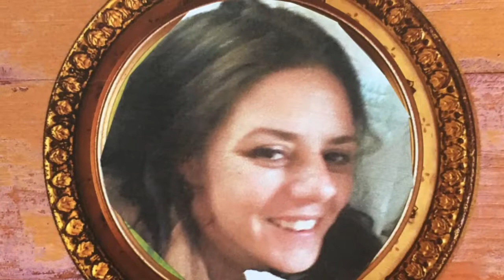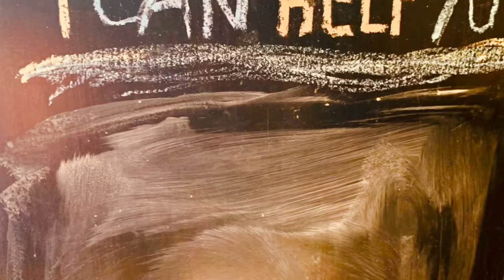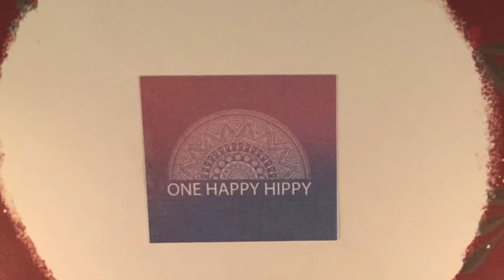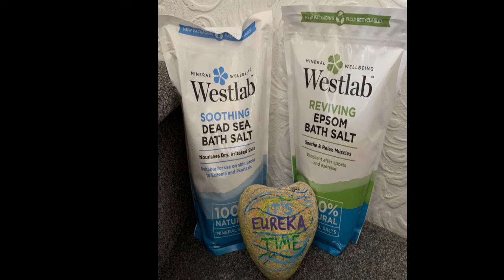My Winter Of Content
This is the title of my memoir that I am currently writing.

The artworks are mostly by Eve Elliott who wishes to remain anon.